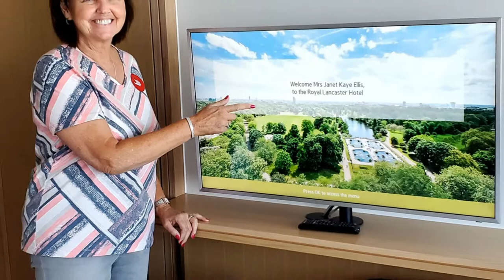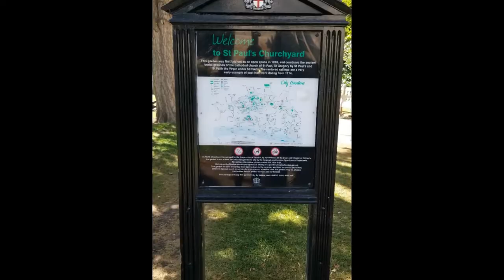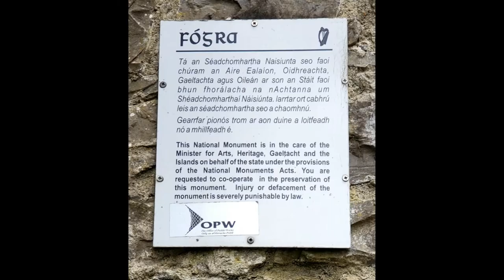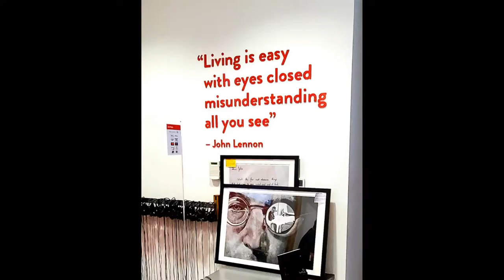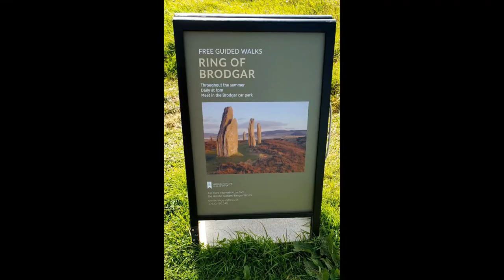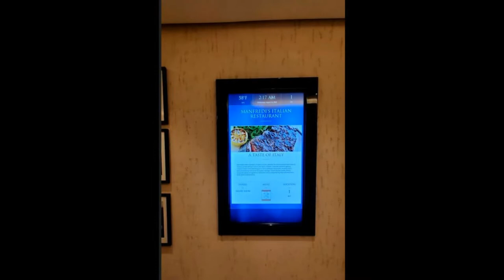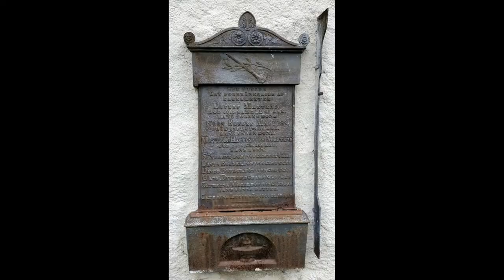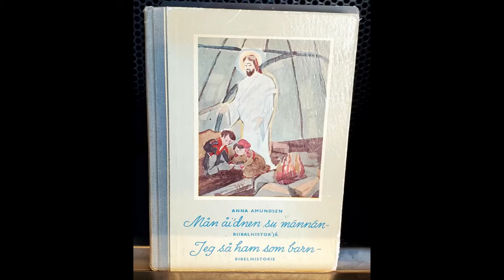Viking Venus Cruise. London to Bergan Norway. August 2022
50 Anniversary Cruise for Bill and Jan.